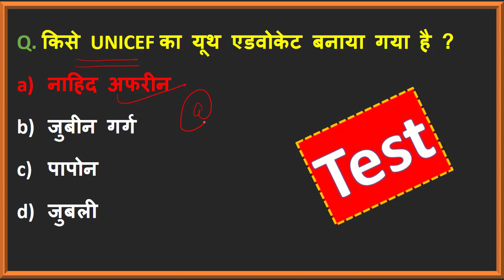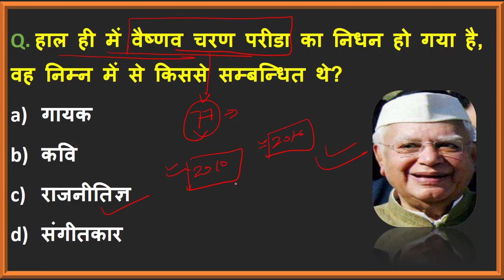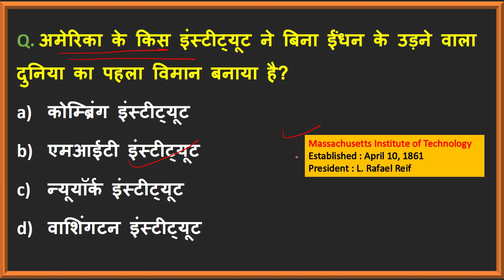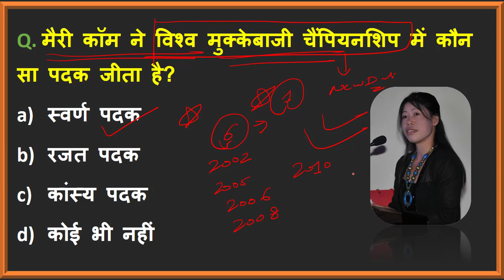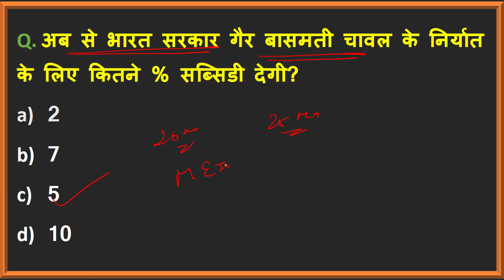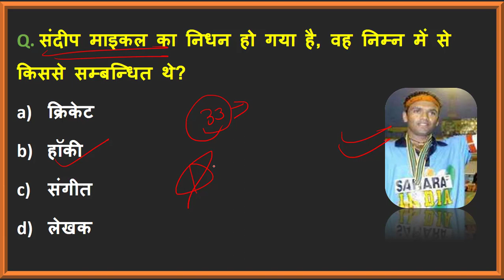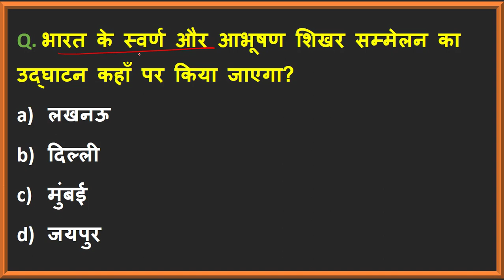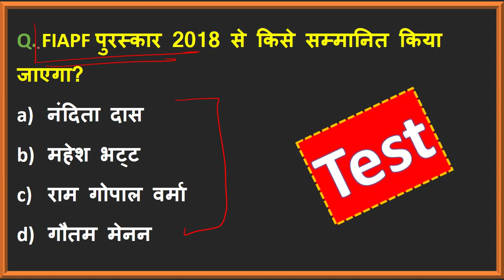CA# 124 | Daily current affairs in hindi | current affairs in hindi with extra static GK..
26 November 2018 current affairs for all competitive exams ..